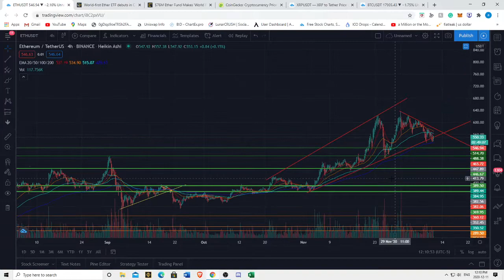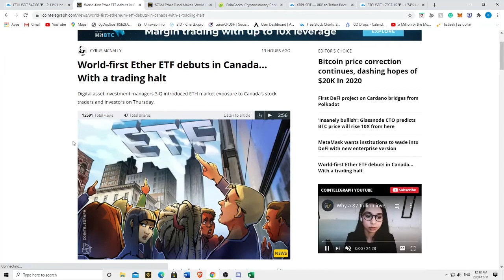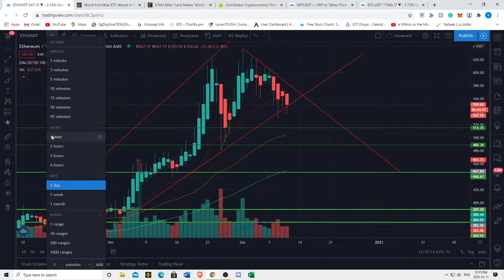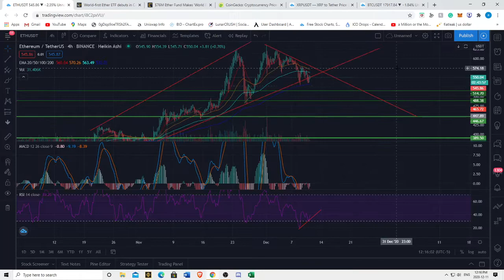Ethereum ETH Potential Bullish Reversal Point??? First ETH ETF Ever On The TSX!!!!!!!!!!!!!!!!!!!!!!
bybit highly recommended exchange for experienced traders!

GSX disclaimer I get a kick back if you sign up using the sign up bonus, and you get an additional 5%!

ETH address: 0xE059Ed4eB02D365aac87F8D6Dc478104ABF343DD

XRP address: rGdDnMFHxACkCxD9zFAexoeXSyYaYKgquf

LINK address: 0xE059Ed4eB02D365aac87F8D6Dc478104ABF343DD

VET address: 0x13aa119A896e8DcF162034C2B0D7b4fC0D17B1Eb

XTZ address: tz1XoeCESosMzp38yeNi2wLw4wxbd1cxnmyt